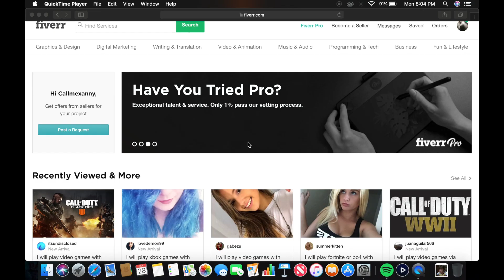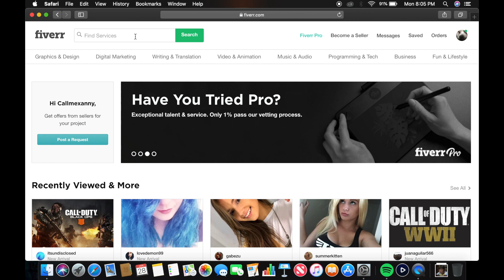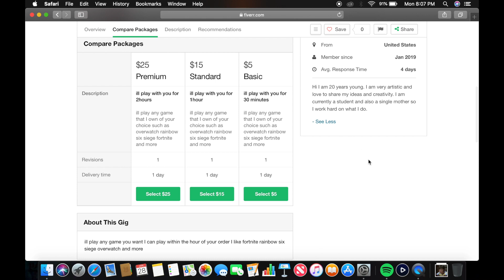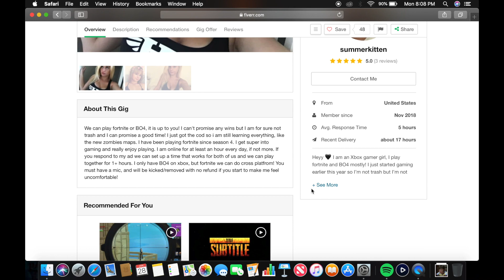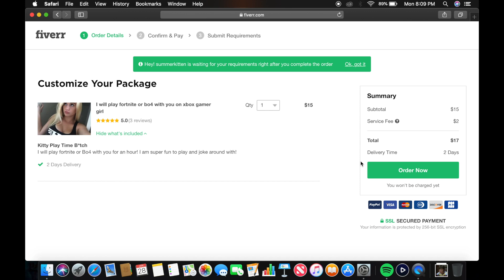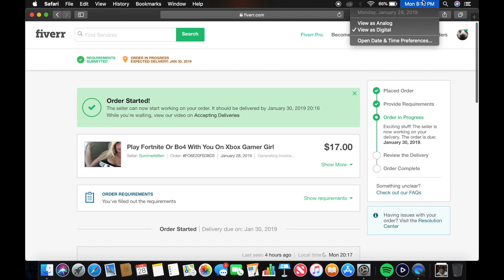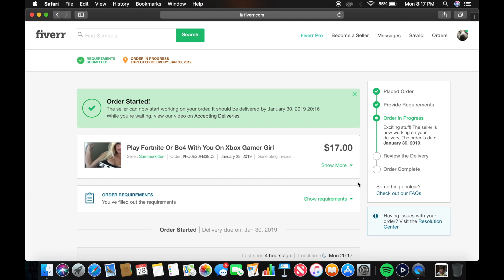FIVERR??? and update :)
Whats good yo! Its been a while since I uploaded hopefully I can continue this upload streak throughout the year! But hopefully y'all enjoy the antics I went through on Fiverr.

Snap: @kelvinpg98